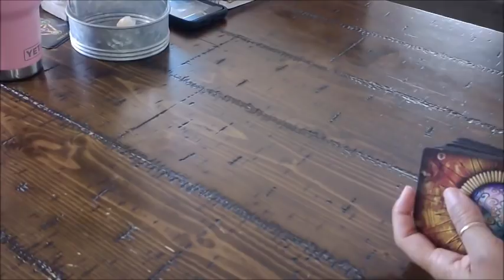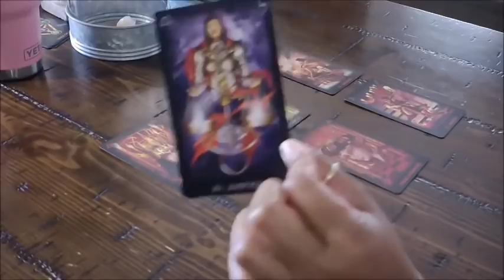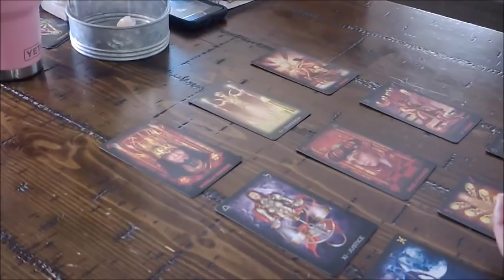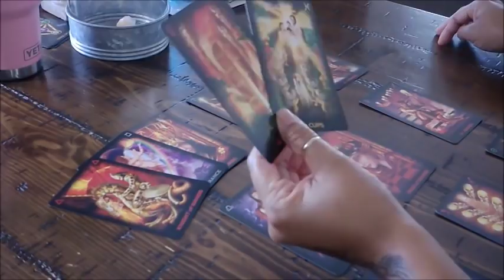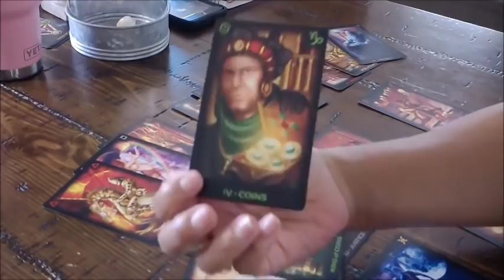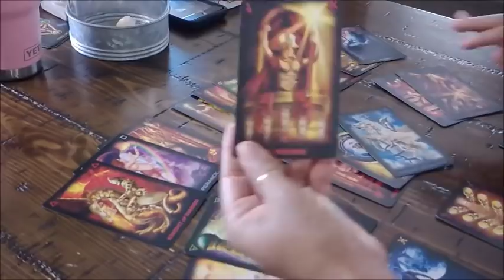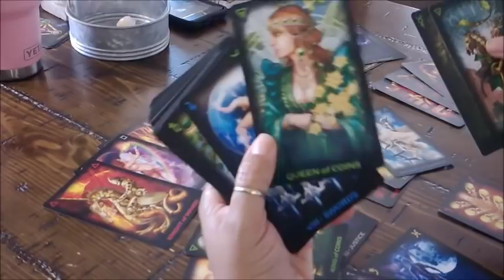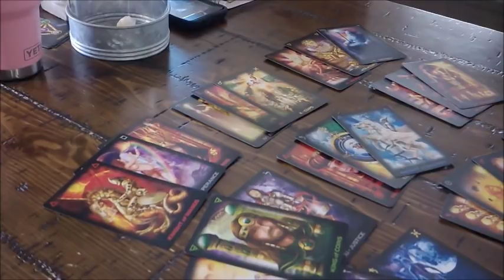Taurus Soulmate Monthly December 2018 4